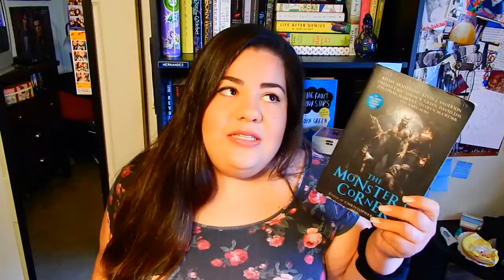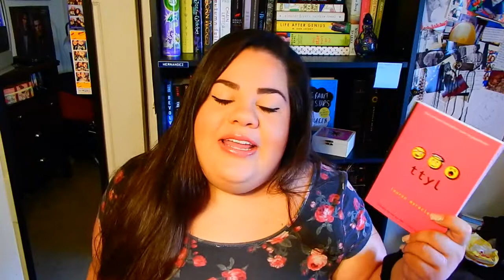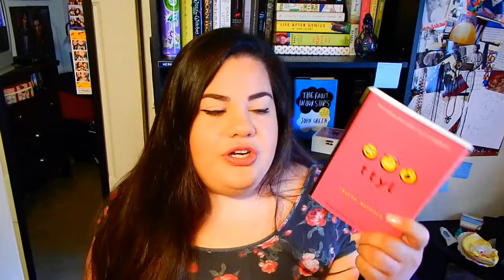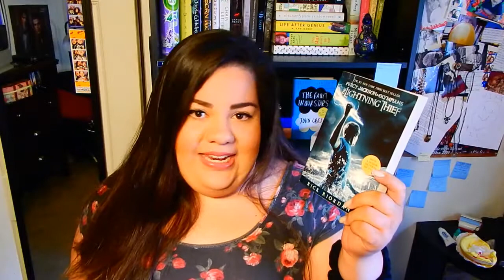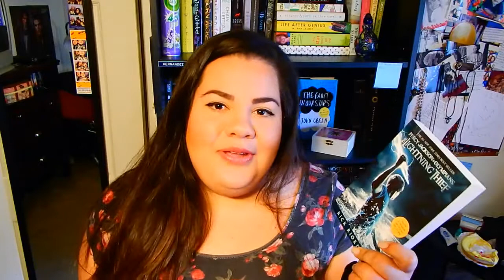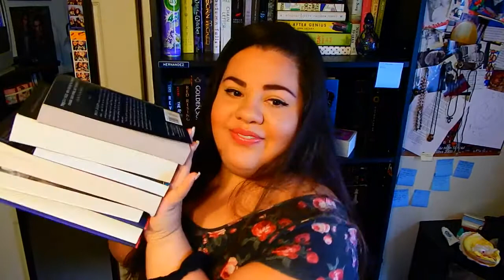May Wrap Up!